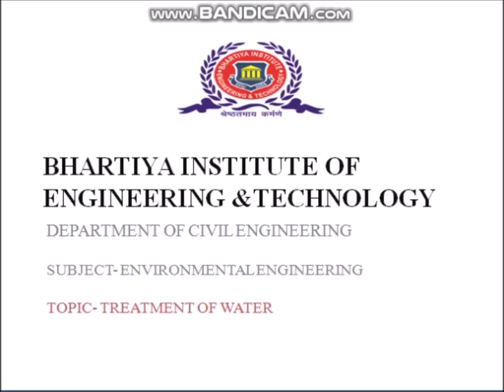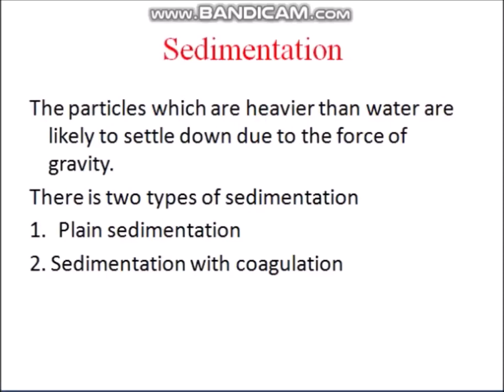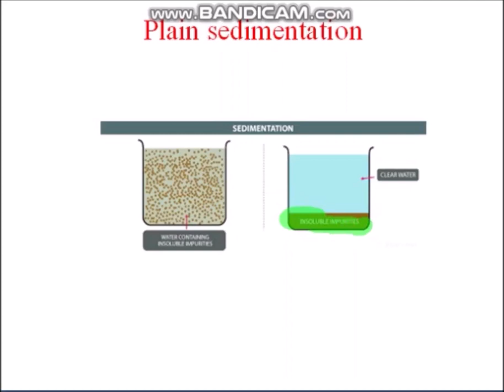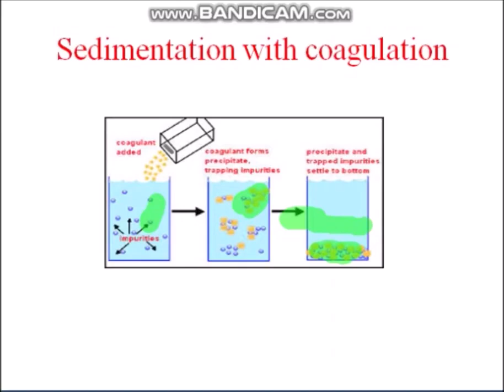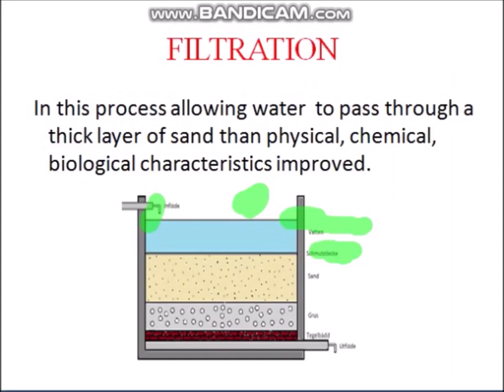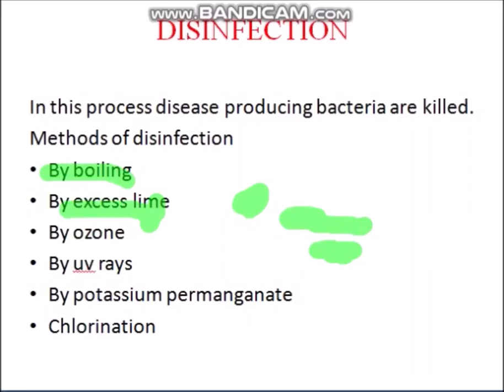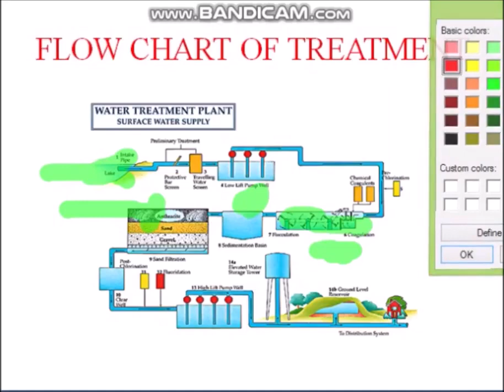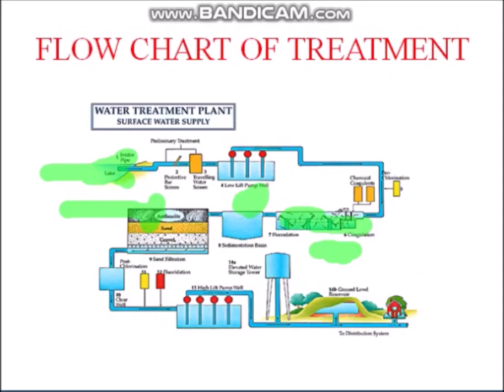Treatment of Water by - Abdul Sattar Khokhar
Water treatment is any process that improves the quality of water to make it more acceptable for a specific end-use. The end use may be drinking, industrial water supply, irrigation, river flow maintenance, water recreation or many other uses, including being safely returned to the environment

Civil Department
Bhartiya Institute of Engineering & Technology, Sikar.